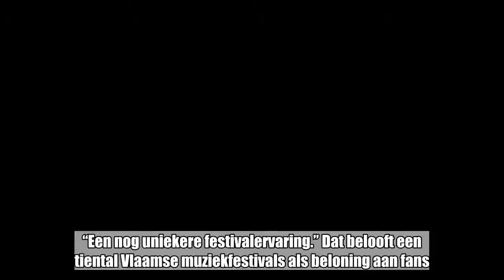Een privé-wc op festivals? Verkoop zelf tickets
“Een nog uniekere festivalervaring.” Dat belooft een tiental Vlaamse muziekfestivals als beloning aan fans. Wat ze daarvoor moeten doen? Zélf tickets verkopen. “Millennials hebben een hekel gekregen aan klassieke reclame. Een aanbeveling van een goede vriend is meer waard”, klinkt het.  “Word nu zelf een officiële festival­ambassadeur. Verdien tickets en exclusieve ervaringen door tickets aan je vrienden te verkopen.” Een tiental Vlaamse festivals, waaronder Paradise City, Ostend Beach ...